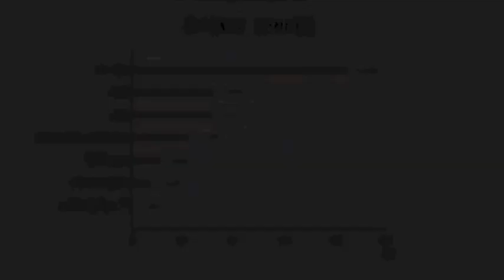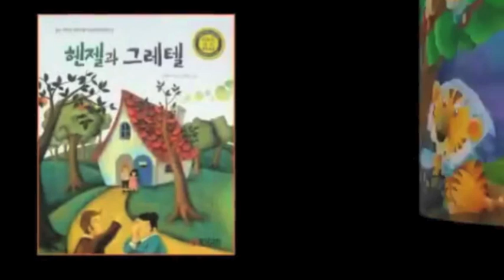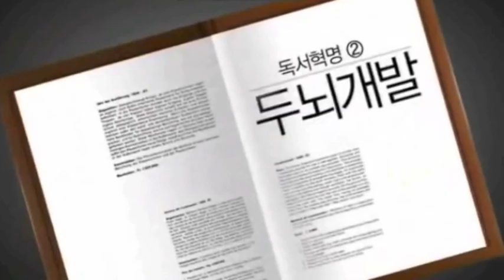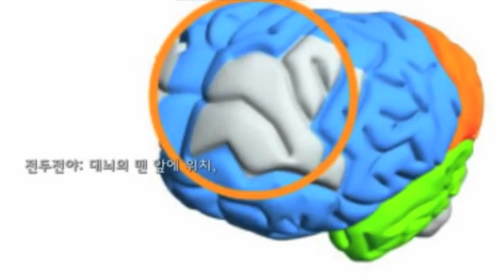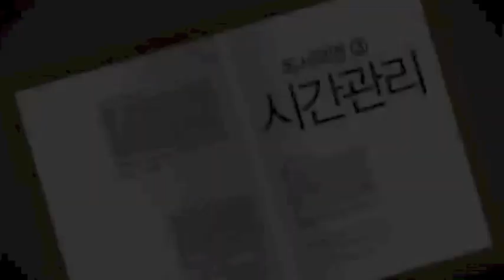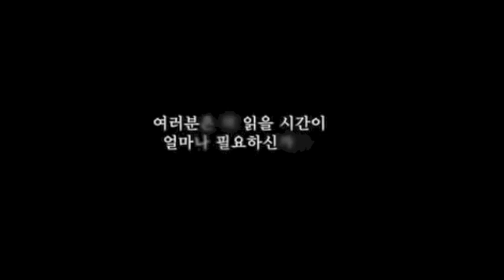독서의 힘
초대합니다 !!! 전래동화, 세계명작, 위인전, 창작동화, 외국동화, 이솝우화, 생활동화, 동시, 성경이야기 등등 다양한 구연동화를 만나 보세요. 주위분들과 함께 공유 하세요. 좋은 시간 되세요.